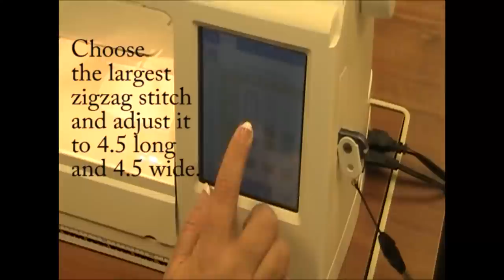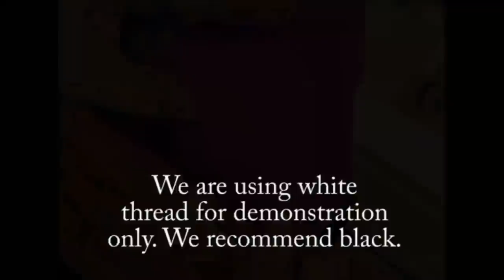How To Stitch Up The Sides Of A Neoprene Koozies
Using white thread for demonstration only, we show you how to stitch up
the side of a neoprene koozies